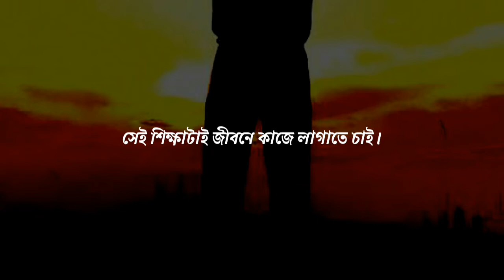আমি একা থাকতে চাই আর কারো দরকার নাই | heart touching life status video | motivation Bangla video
Bangla motivational video Motivational video motivational video videos motivational
Bangla video
Bangla motivation video
Islamic status

Bangla motivation
motivation Bangla
Motivation videos
Islamic status videos
life status videos
sad status videos
viral motivation videos
Bangla motivation videos
new motivation videos
vision speaker
motivation speaker
bangla song
bangla new sona
all motivational videos
all bangla motivation videos

মোটিভেশন ভিডিও
বাংলা মোটিভেশন ভিডিও
বাংলা ভিডিও
ইসলামীক ভিডিও
ইসলামিক ভিডিও
ওয়াজ মাহাফিল
নতুন ওয়াজ
জীবনের গল্প
সকল ইসলামিক ভিডিও
দুঃখের বাংলা ভিডিও
নতুন বাংলা ভিডিও
মোটিভেশনাল ভিডিও
মোটিভেশন স্পিকার